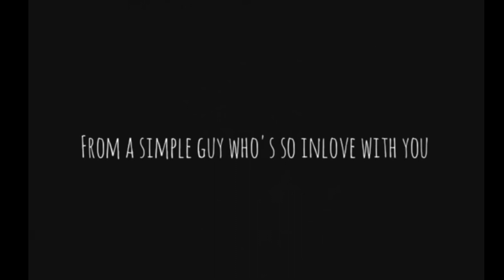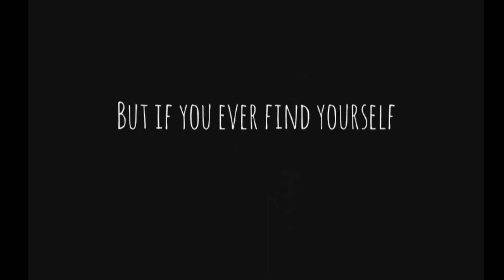Ordinary Song (Short Cover - GSV) Heart's Day extension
"Despite of all our imperfections, remember that we are always enough to somebody."